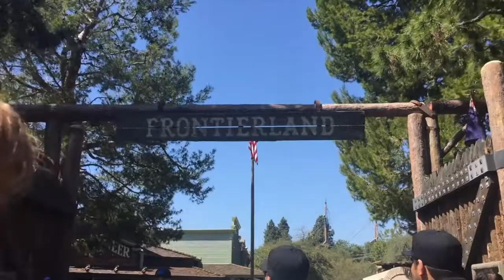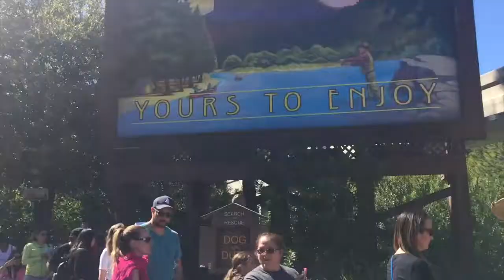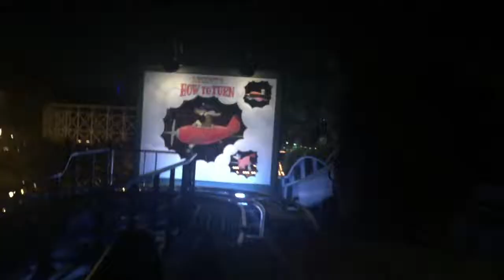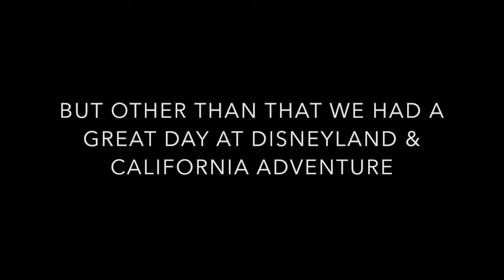Spring Break at Disneyland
Take a peek inside my spring break trip to Disneyland! This vlog was made for my club, Redhawk Entertainment Network, Seattle University's student-run broadcast network.